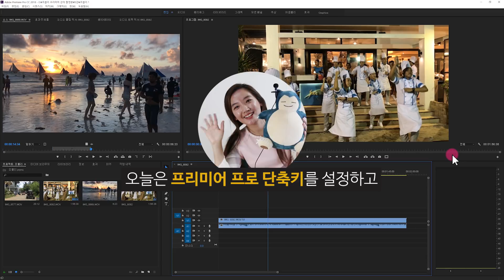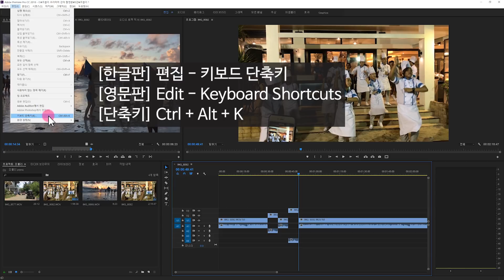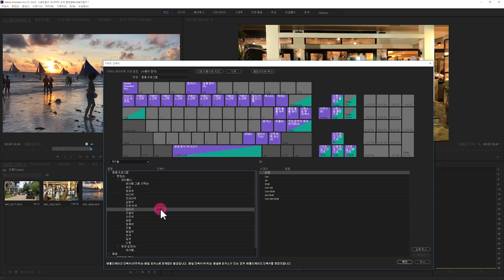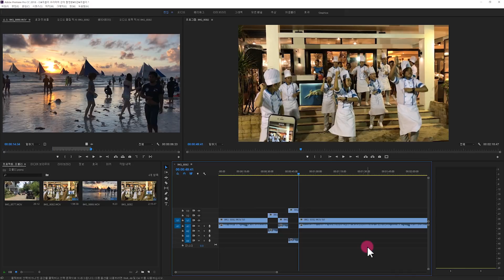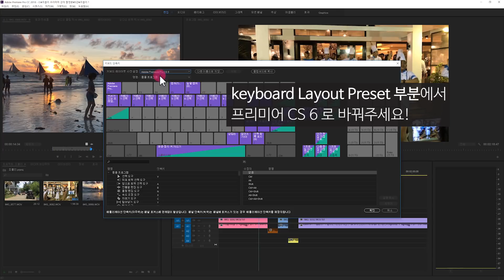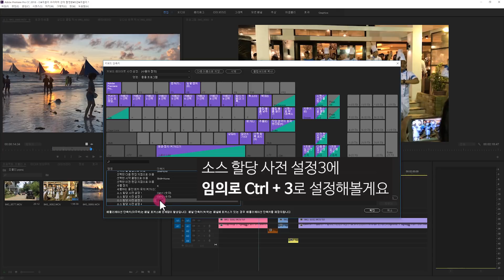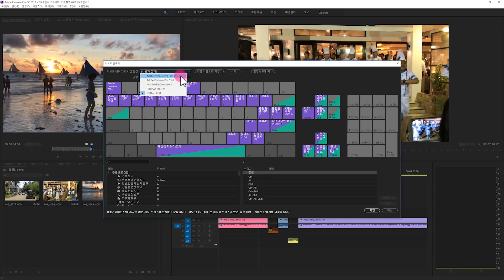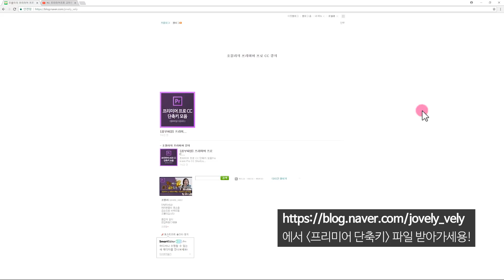#5. [왕꿀팁] 프리미어 프로 단축키 내 맘대로 설정하고 변경하기 (파이널컷 단축키로 프리미어에서 사용하기) + 프리미어 프로 CC 단축키 모음파일 제공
▶단축키 파일 다운로드

▶ 프리미어프로 오프라인 원데이 클래스(4시간, 그룹수업, 온라인 1:1가능)
- 초급, 중급, 심화반 선택 가능
- 신용카드전표, 현금 영수증, 네이버 페이 가능

베스트셀러 [유튜브 영상편집을 위한 프리미어 프로] 책 미리보기 (조블리 지음)
▶ 교보문고 온&오프 통합 컴퓨터 베스트 1위 달성

조블리의 프리미어프로 & 애프터이펙트 강좌
Jovely Premiere Pro & After Effects Tutorial 2020

[조블리의 프리미어 프로 CC 2018 강좌, 5강]

오늘은 프리미어 프로에서 단축키를 내 마음대로
설정하고 변경하는 방법에 대해서 배워볼 거예요.
이름하야. [프리미어 프로 단축키의 모든 것]편입니다.

프리미어에서 단축키로 설정되어 있지 않는 기능들도
자신의 개취에 맞게 단축키로 지정할 수 있는
왕꿀팁이 들어있으니까요 꼭 끝까지 시청 부탁 드립니다:)

1. 프리미어 프로 단축키 설정 및 변경하기

2. 클립소스 색깔을 변경해주는 Label(레이블)
기능소개 및 단축키 지정하는 법

3. 프리미어에서 파이널 컷이나 아비드 단축키로 설정하는 법

4. 소스패칭 기능에 단축키 설정하는 법
(소스 할당 사전 설정 기능설명, Source Assignment Preset 기능설명)

5. 프리미어 프로 단축키 모음 파일 제공